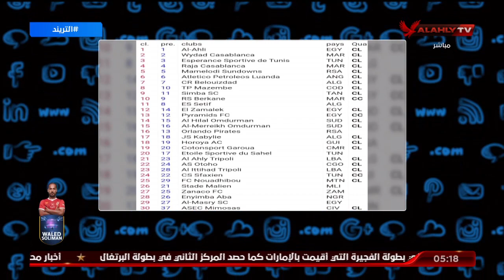صحفي غاني يضع الأهلي في صدارة احصائية أكثر الأندية الافريقية انتصارا في مرحلة خروج المغلوب